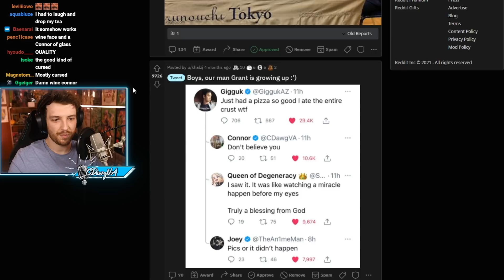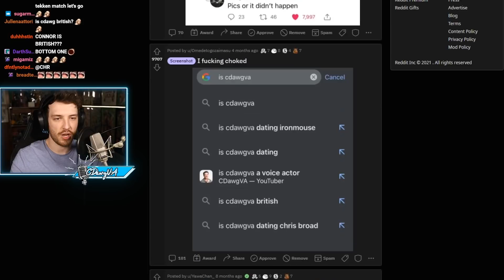This is CDawgVA's Legacy now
Hope you all having a good day everyone! (─‿‿─)